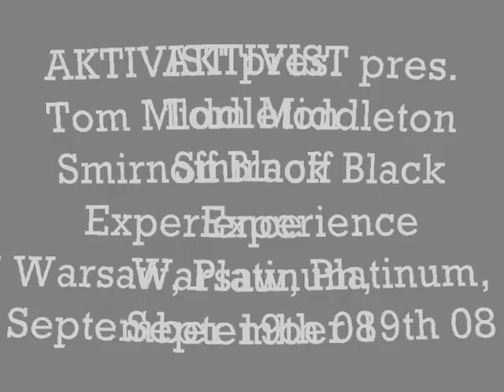Tom Middleton, Warsaw, Smirnoff Black Experience, Paltinum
Tom Middleton @ SBE Warsaw